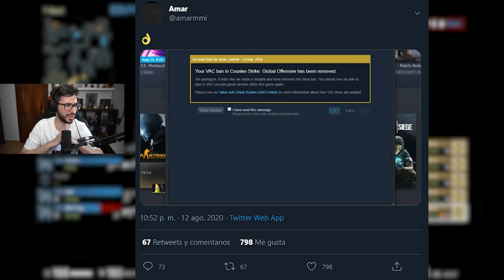VALVE ESTA BANEANDO CUENTAS INJUSTAMENTE | CAZANDO HACKERS EN CS:GO